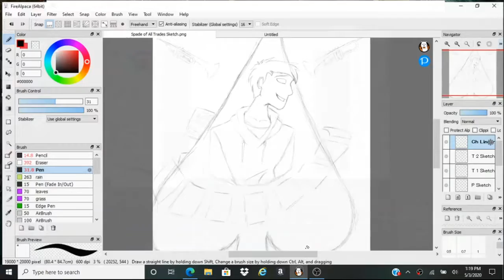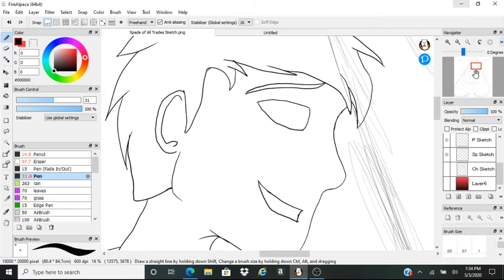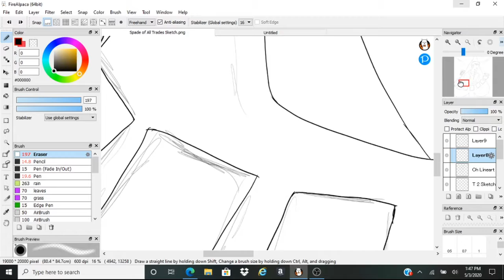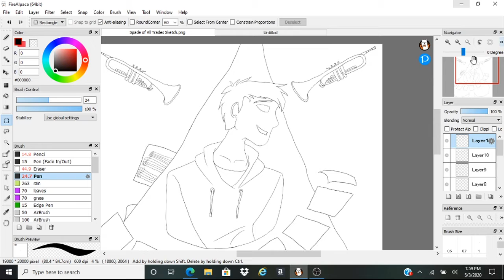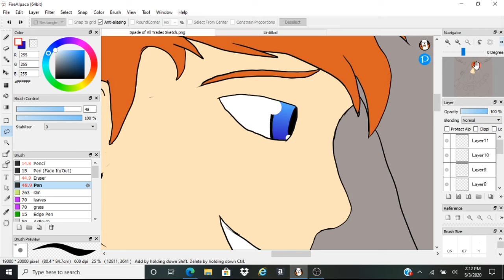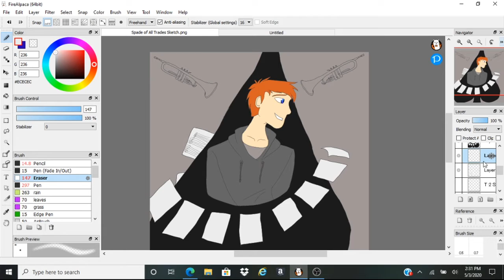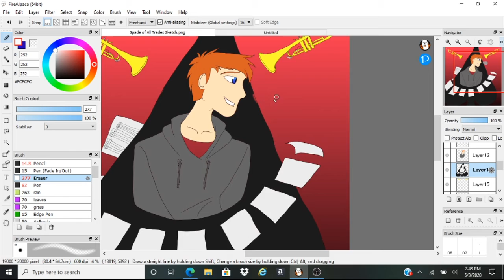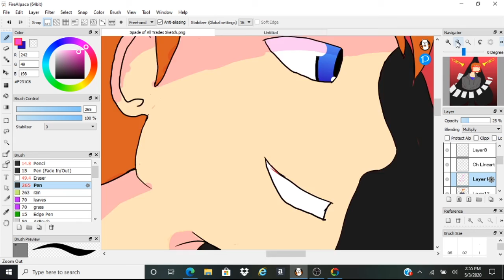Spade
I am back with another speedpaint, hope you enjoy.

Songs: Mambo Italiano: Dean Martin
La Vie En Rose: Louis Armstrong
Volare: Dean Martin
In The Mood: Glenn Miller
Sing, Sing, Sing: Benny Goodman